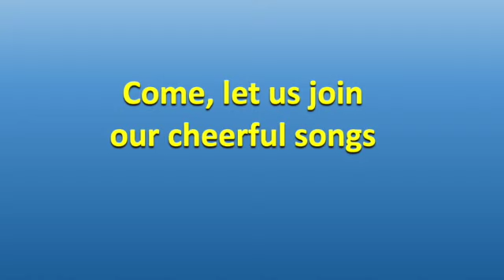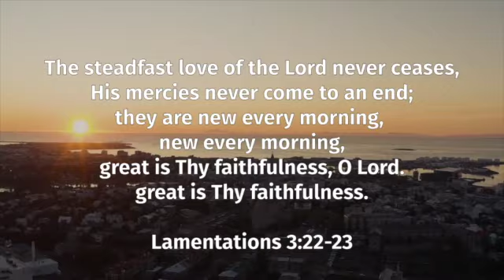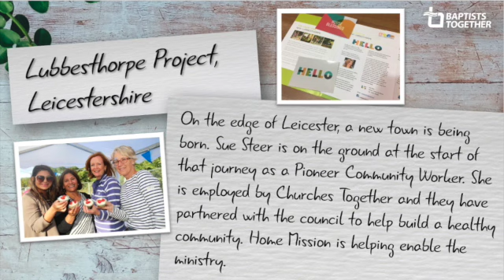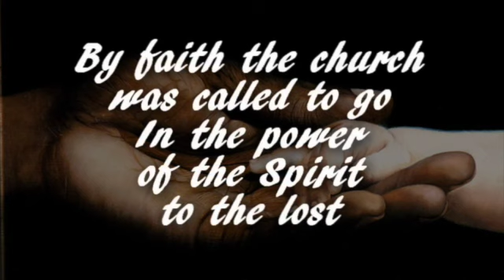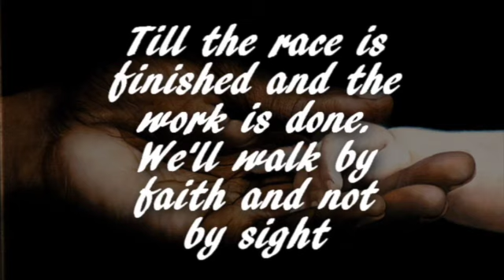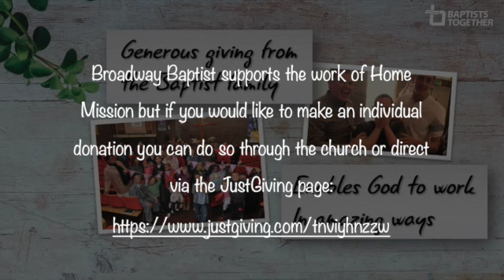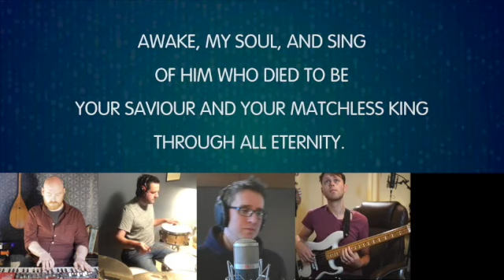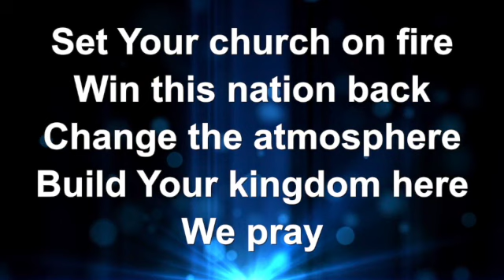Focus on Home from Broadway Baptist Church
Broadway Baptist are focusing on Baptist's Together  Home Mission. Don't know what it is? Watch with us as we hear from Michael Shaw, minister of Devonport Baptist Church. The service is led by Ann Barclay and Gill Constable.

Broadway Baptist supports Home Mission each year. If you would like to make an individual donation, you can do so via their JustGiving page: